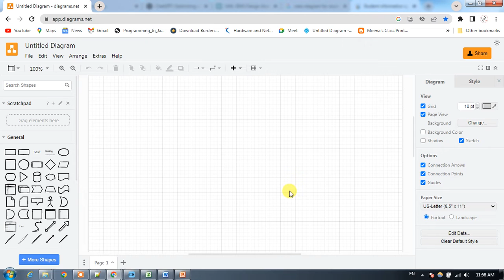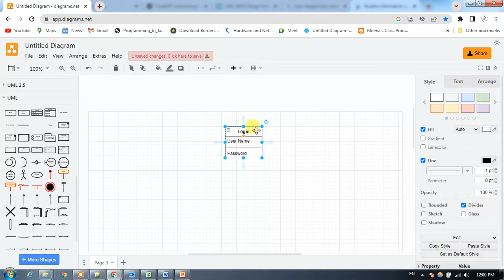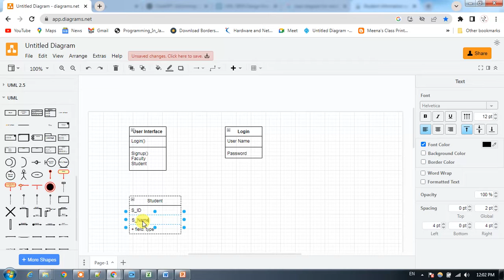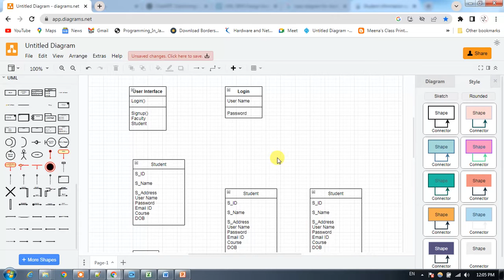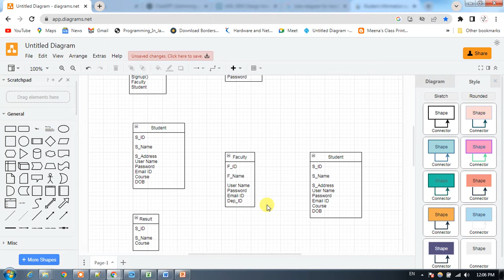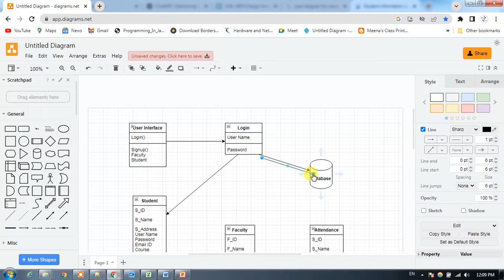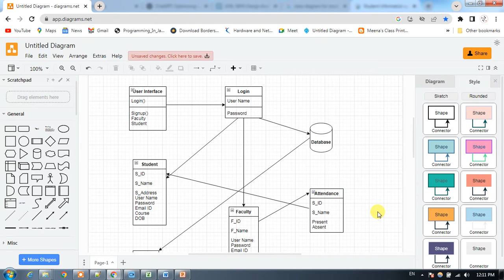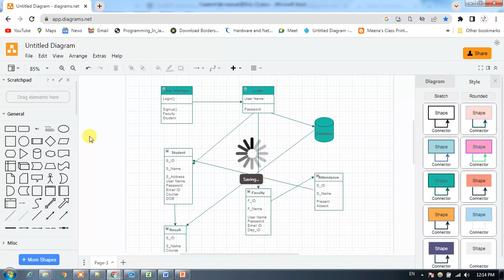HOW TO DRAW CLASS DIAGRAM FOR STUDENT INFORMATION MANAGEMENT | DRAW IO UML TOOL | SM | SIMS